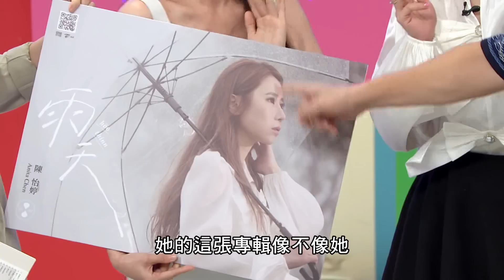歡樂智多星官方正版20220706 歡樂大會考 + 獎金挑戰賽 (瓜哥 葉欣眉 梁舒涵 游小白/李懿 SISSI/張家瑋 陳怡婷)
瓜哥 葉欣眉 梁舒涵 游小白/李懿  SISSI/張家瑋  陳怡婷